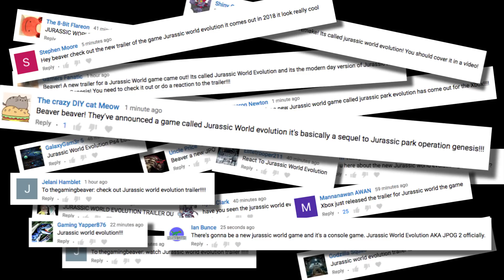JURASSIC WORLD EVOLUTION! - TRAILER | REVIEW/THOUGHTS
Jurassic World Evolution has just been announced! Jurassic World Evolution will allow you to make the Jurassic World of your dreams. The wait for an official sequel to Jurassic Park Operation Genesis is here!
Build your own Jurassic World in Jurassic World Evolution. Coming Summer 2018.

Jurassic World looks as though it's about to breathe life into a game that has been left untouched for over 14 years now. Jurassic Park Genesis was such a cult classic for the hardcore fans and Mods are made for it even to this day. Jurassic World Evolution looks to bring back all the features we loved about the original and hopefully so much more!